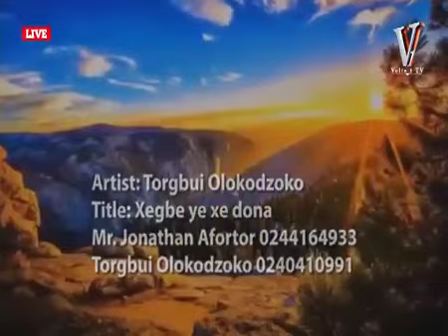Great Poetry from Torgbui Olokodzoko in EWE Language.mp4